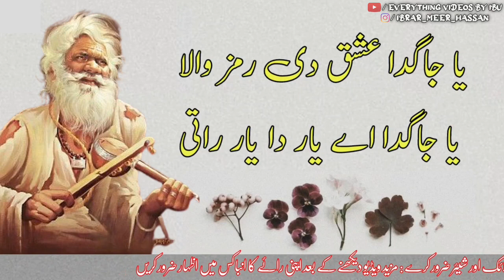Baba Waris Shah Shayari Status | Deep Lines | Punjabi Poetry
Baba Bulleh Shah kalam shayari
Kalam Bulleh Shah WhatsApp status
Baba Bulleh Shah Shayari Status
Baba Bulleh Shah Status Shayari